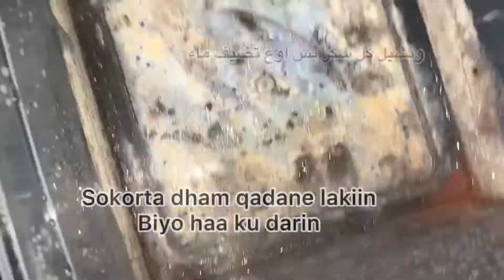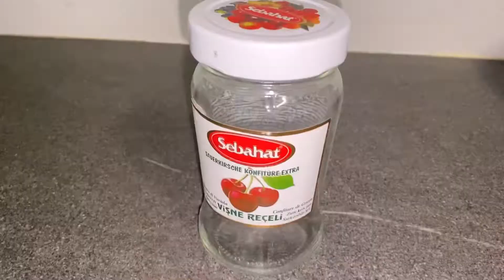طريقة تحضيرا مربى بالفريز او مربى الفراولة 🍓🍓